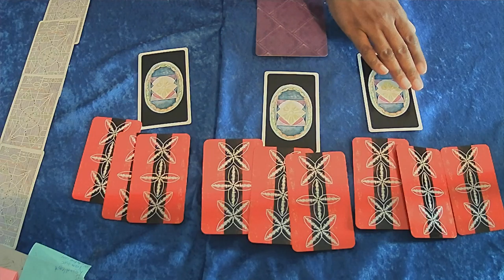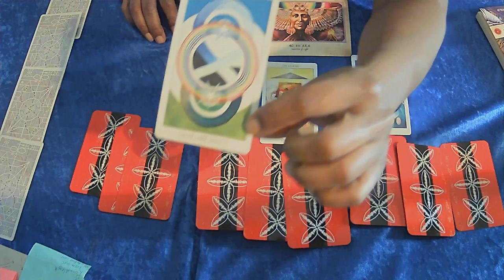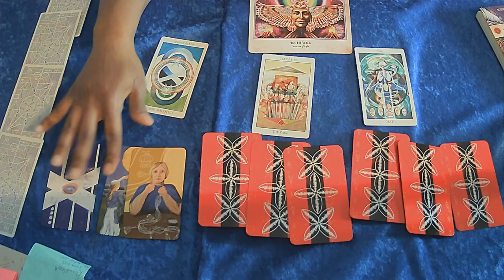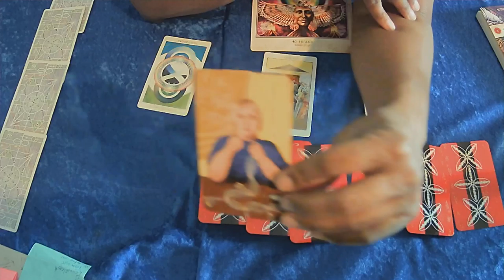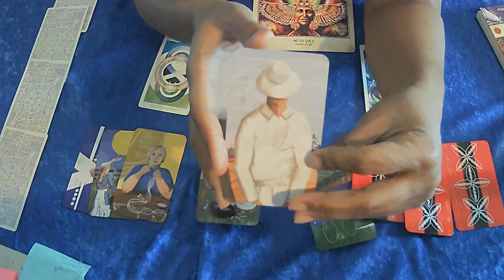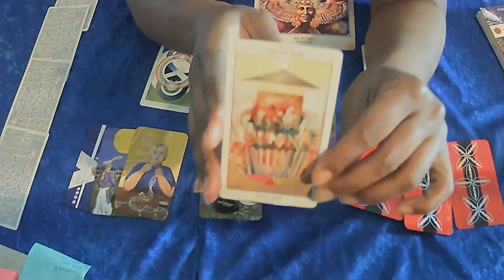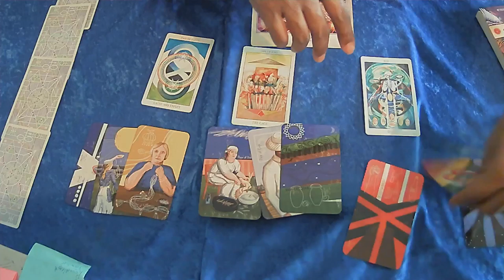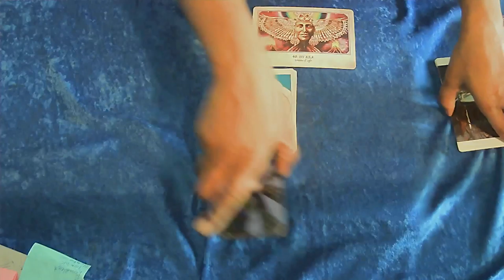PISCES FEB 21 DRINK AWAY THE PAIN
$Boundles5